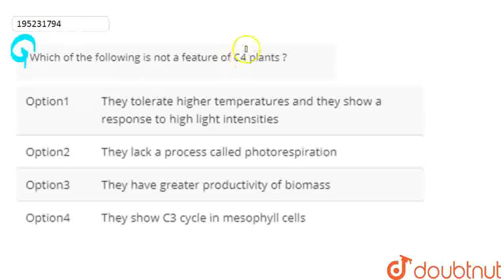Which of the following is not a feature of C4 plants ? | CLASS 12 | NEET MAJOR TEST 10 | BIOLO...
Which of the following is not a feature of C4 plants ?
Class: 12
Subject: BIOLOGY
Chapter: NEET MAJOR TEST 10
Board:NEET

👉 Have Any Query? Ask Us.